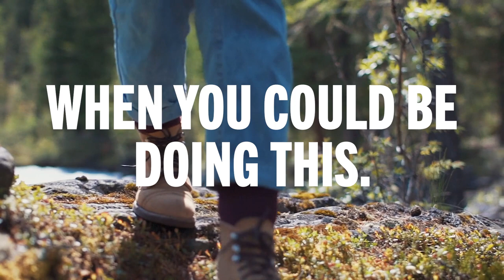Buy Nothing Day 2022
The Buy Nothing Movement arose in protest of mass consumerism and the throw-away culture that accompanies it. The biggest shopping day of the year—the day after Thanksgiving, or Black Friday—has become the movement’s international day of protest: Buy Nothing Day.⁠

The movement has grown and evolved over the past decades to include more than 65 nations. In honor of Buy Nothing Day, our website will be blacked out. We hope you will join us in celebrating memorable experiences, sharing acts of kindness, and completing projects that feed our hearts and souls.

We are also hosting a GIVEAWAY for all of those who are opting not to shop this Black Friday.
*Entries are being accepted until 11/26/2022 at 23:59, PST.

To view the full written statement on Buy Nothing Day from our CEO and owner,

Strengthening the bonds between people and plants for a healthier world.